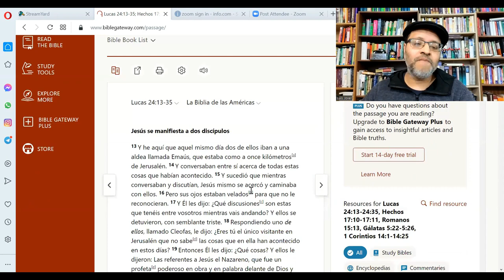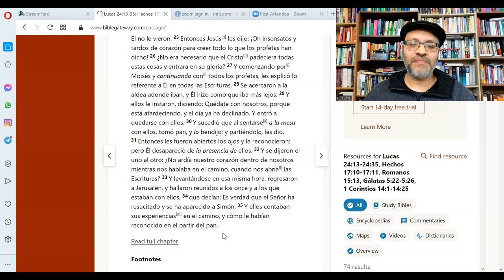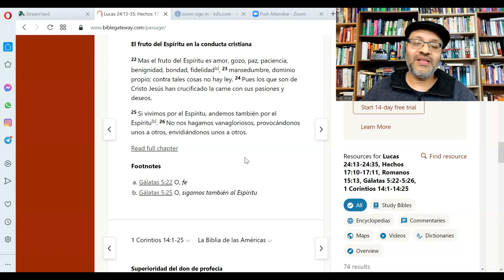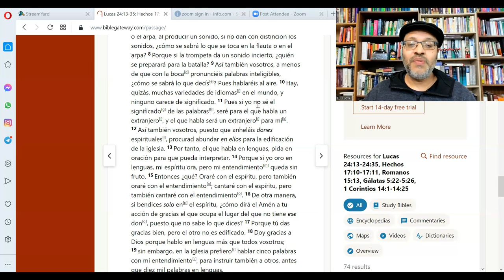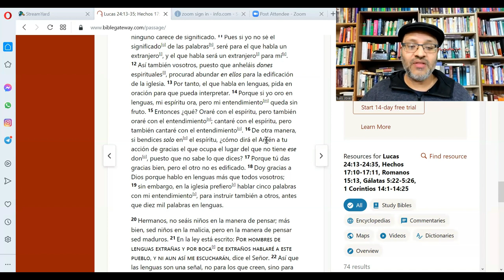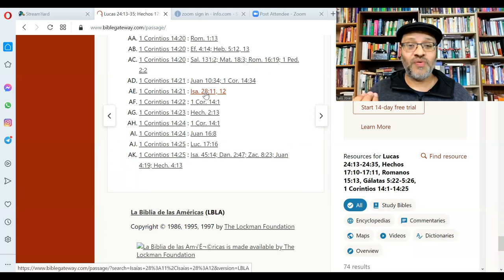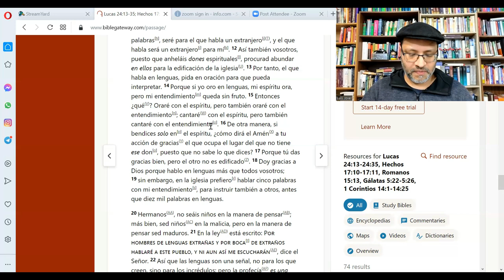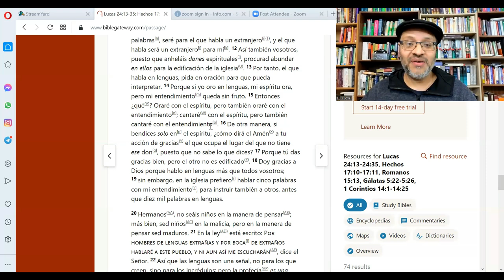¿Es Sugel Michelen un hombre espiritual?